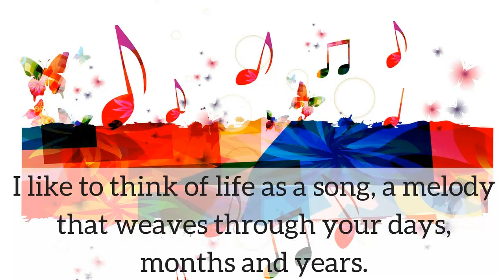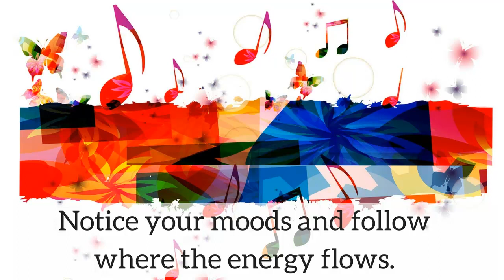Trust Your Heart's Song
- Life is less about striving for perfect balance in all areas and more about relaxing into the rhythmic flow of your soul's song.